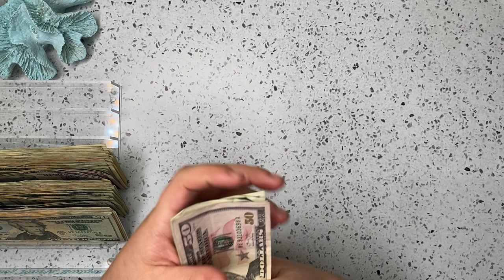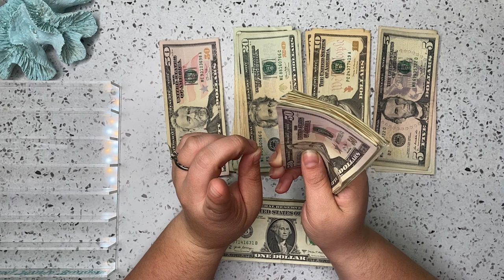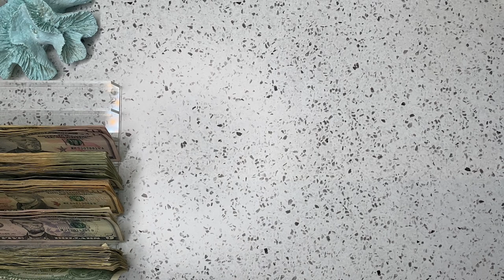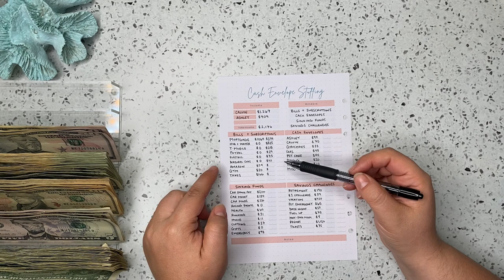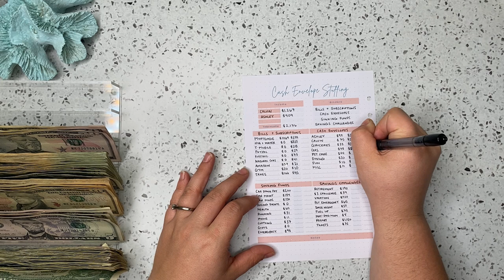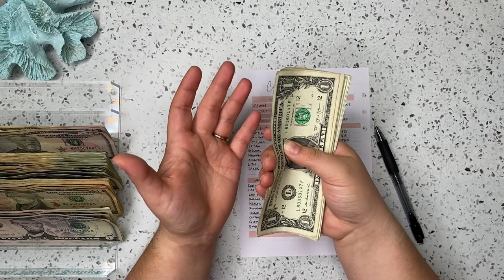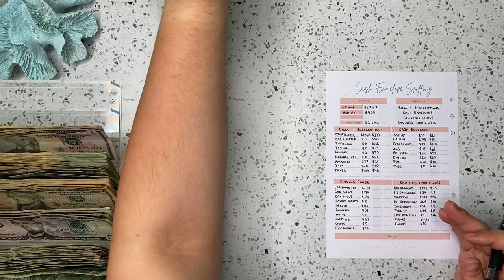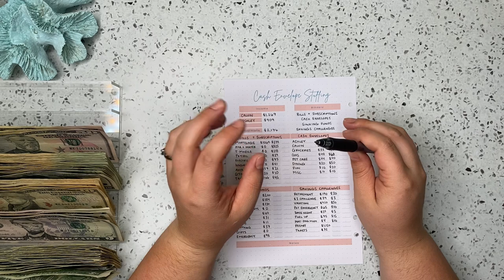Waitress Tip Count | Weekly Budget Set Up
Hi everyone 🤗
I actually had a decent week at work! YAY! Let’s count up all those tips and plan out our budget for the week!

My Etsy Store:
Ashley Marie Budgets

✨Apps that earn you a little extra money ✨
Fetch:
Turn your receipts into gift cards. It’s super easy. Just click the link below and you’ll get $2 in points when you snap your first receipt.

Evidation:
Connect a fitness device and earn points for activity, steps, food/water logging and other health related things! You can also earn points by participating in health surveys! 10,000 points = $10 cash! I tend to cash this out a few times a year!

Savings Challenge Trackers & Weekly Cash stuffing tracker:
AshleyMarieBudgets on Etsy

May Dog Mom Savings Challenge:
KrisPrintsIt on Etsy

A6 Budget Binder (pink, blue, green, black):

A6 Shell confetti Binders (blue/pink)
CocoBudgets on Etsy

A6 Faux Leather Blue Binder:

Funfetti Cash Envelopes:
Caffeine & Budgets on Etsy

Disney Dashboard:
MissyBelloPlanners

Bullet Journal Binder:
A5 Notebook Binder

Loose Leaf Bullet Journal for A5 binder:

Cash Tray:
Dreamland Budgets on Etsy

Prop Money:

Ring Light:
18inch ring light kit